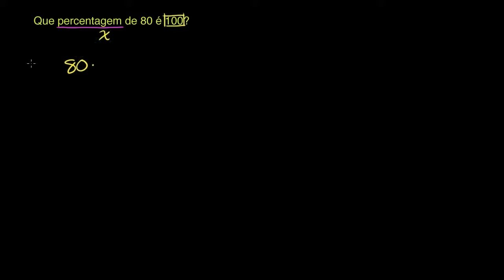Problema com percentagens: exemplo 4 - Khan Academy em português (7º ano)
Vídeo original: Percent word problem example 4